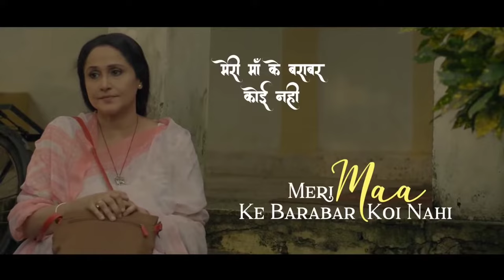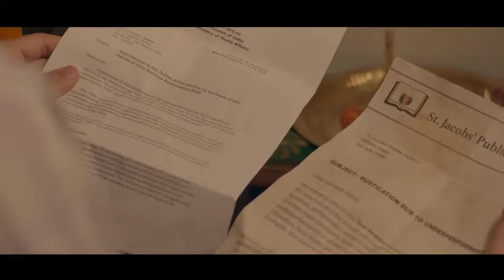Hey Kalratri Hey Kalyani | Jubin Nautiyal | Meri Maa Ke Barabar Koi Nahi | Bhakti Song | Navratri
Meri Maa Ki Barabar Koi Nahi Lyrics by Jubin Nautiyal is brand new Hindi devotional (Bhakti) song sung by Jubin Nautiyal and music of this latest song is given by Payal Dev. Meri Maa Ki Barabar Koyi Nahi song lyrics are penned down by Manoj Muntashir and video is directed by Lovesh Nagar.

Meri Maa Ki Barabar Koi Nahi Song Details:

Song: Meri Maa Ki Barabar Koi Nahi
Singer: Jubin Nautiyal
Lyrics: Manoj Muntashir
Label: T-Series

Meri Maa Ki Barabar Koi Nahi Lyrics

Uncha Hai Bhawan Uncha Mandir
Unchi Hai Shaan Maiya Teri
Charno Mein Jhuke Baadal Bhi Tere
Parvat Pe Lage Shaiya Teri

Hey Kaalratri Hey Kalyani
Tera Jod Dhara Par Koyi Nahi
Meri Maa Ke Barabar Koyi Nahi

Teri Mamta Se Jo Gehra Ho
Aisa Toh Saagar Koyi Nahi

Jaise Dhara Aur Nadiyan
Jaise Phool Aur Bagiya
Mere Itne Zyada Paas Hai Tu

Jab Na Hoga Tera Aanchal
Naina Mere Honge Jal-Thal
Jayenge Kahan Phir Mere Aansu

Dukh Door Hua Mera Saara
Andhiyaron Mein Chamka Taara
Naam Tera Jab Bhi Pukaara

Sooraj Bhi Yahan Hai Chanda Bhi
Tere Jaisa Ujagar Koyi Nahi

Tere Mandiron Mein Maayi
Maine Jot Kya Jalayi
Ho Gaya Mere Ghar Mein Ujala

Kya Bataun Teri Maya
Jab Kabhi Main Ladkhadaya
Tune 10 Bhujaon Se Sambhala

Khill Jaati Hai Sukhi Dali
Bhar Jaati Hai Jholi Khali
Teri Hi Mehar Hai Mehrawali

Mamta Se Teri Badhke Maiya
Meri To Dharohar Koyi Nahi

Aisa Toh Sagar Koyi Nahi

Maa Meri Maa…